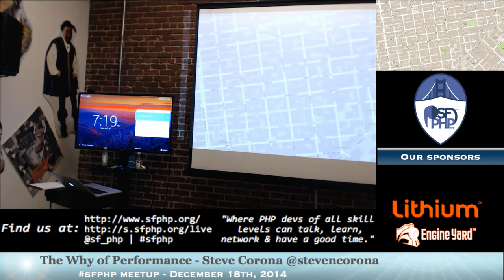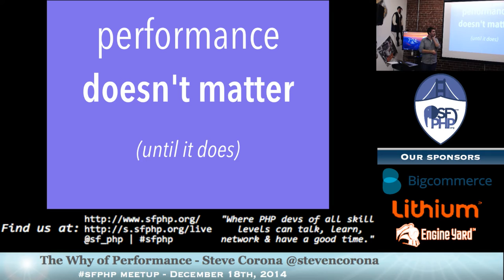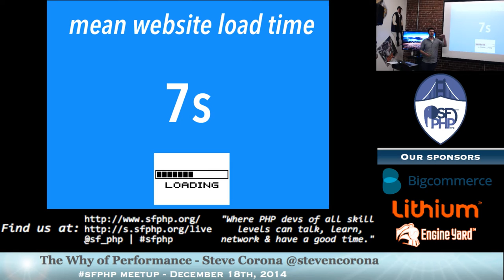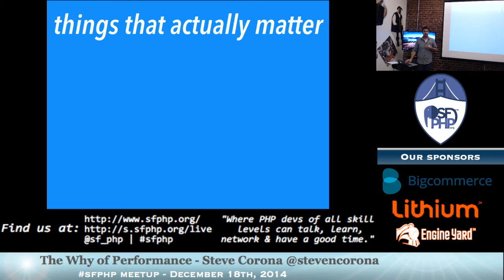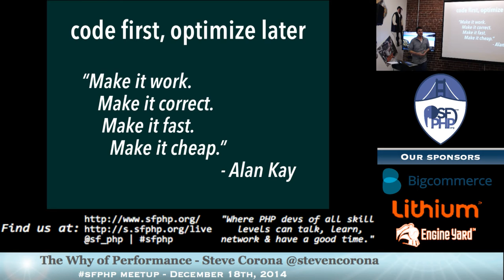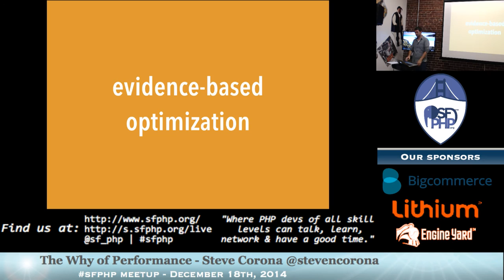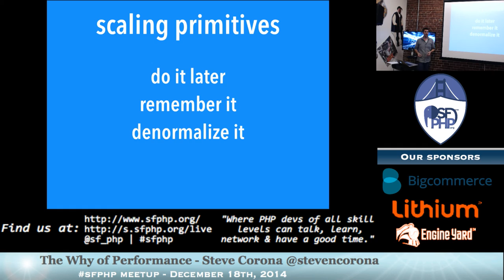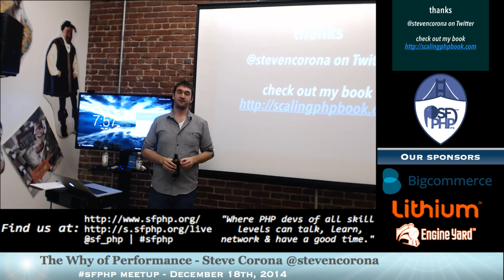The Why of Performance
You spend so much time reading and learning about scaling, but why is it really important?

Do you really need to build a big complex rocket ship when a kite will do?

In this talk, Steve Corona, author of Scaling PHP, talks about PHP performance— when it matters and when it doesn’t.

How do you deal with performance problems in your framework?
Or when you move to microservices?
Or when you scale past one server?

Expect a fast paced, humorous talk!

Steve Corona is the author of Scaling PHP. He currently works at Bigcommerce and was previously the CTO of Twitpic.